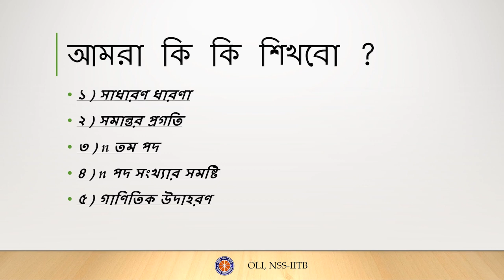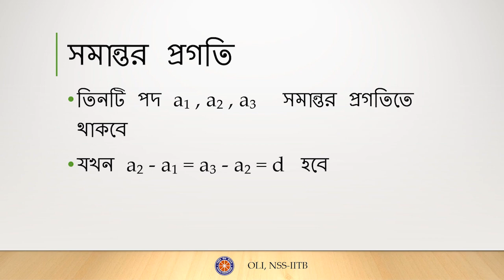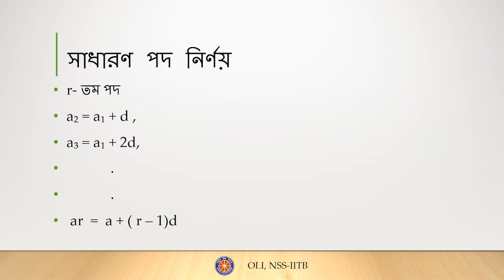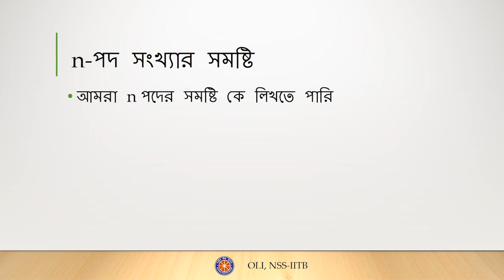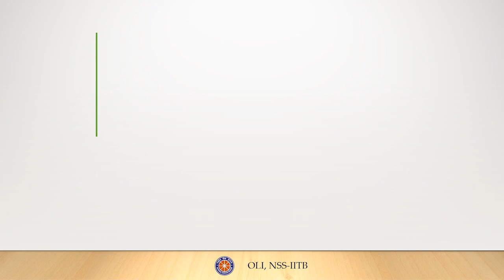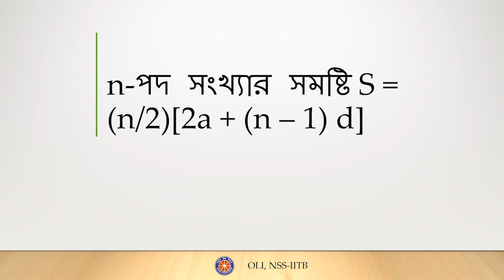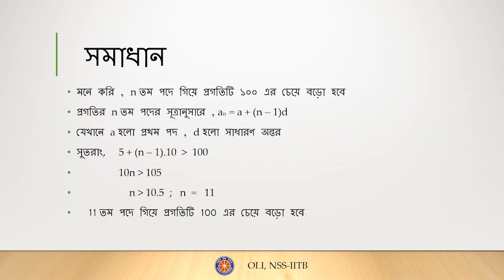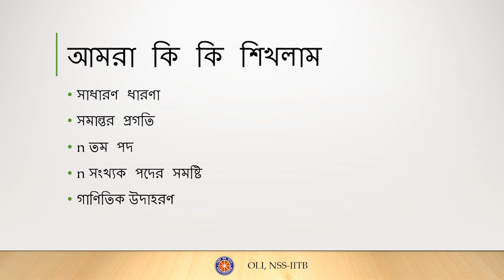সমান্তর প্রগতি (Arithmetic Progression) - Bengali Maths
Learn what is a Series, Arithmetic Progression, the Nth term and Sum of an Arithmetic Progression along-with some examples to elaborate these concepts.

Taught by: Souvik Dolui